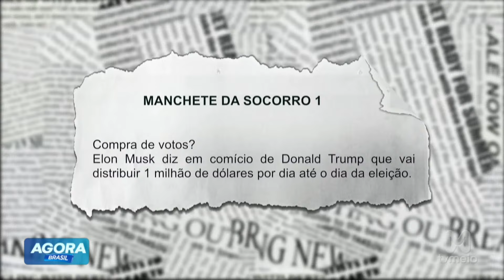Musk diz em comício de Donald Trump que vai distribuir 1 milhão de dólares por dia